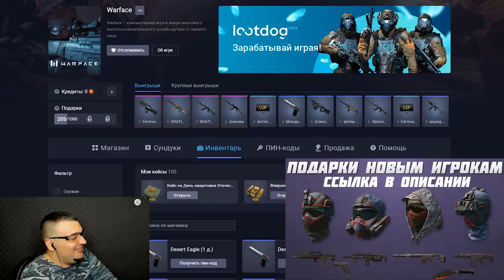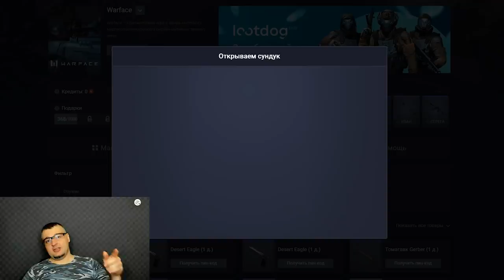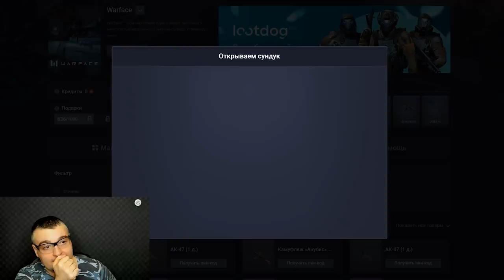ОТКРЫВАЕМ 100 КЕЙСОВ Warface ☛ Варфейс